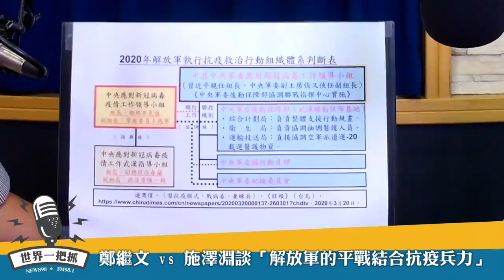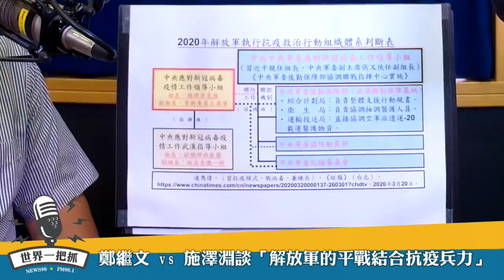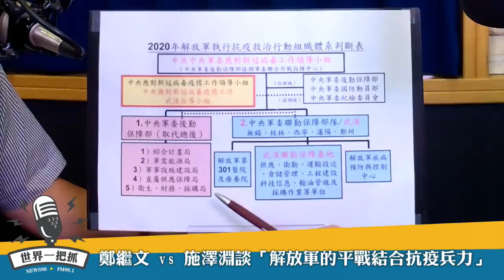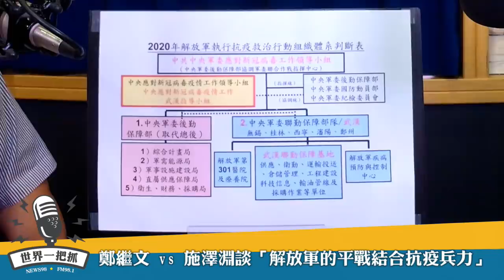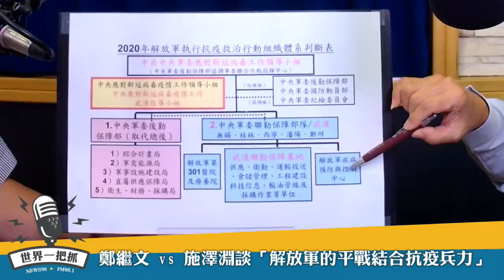'20.08.10【觀點│世界一把抓】鄭繼文 vs 施澤淵談「解放軍的平戰結合抗疫兵力」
主持人：《亞太防務》總編輯 鄭繼文
來賓：軍事觀察家 施澤淵老師
主題：解放軍的平戰結合抗疫兵力
節目時間：週一至週五 09:00am-10:00am